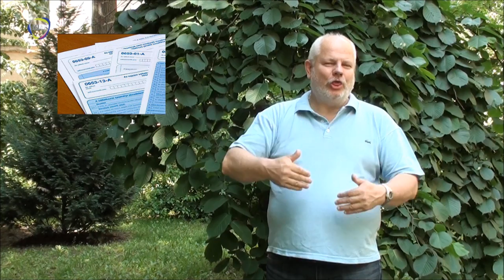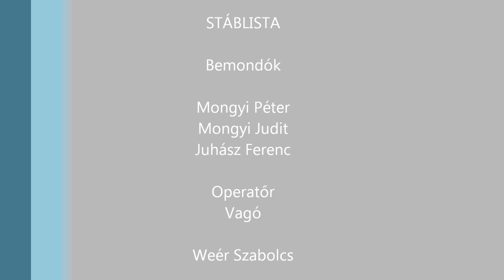JEL TV HÍRADÓ - 2011.05.21. (kísérleti adás!!)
Elindult a JEL TV, és új magyar jelnyelvű internetes TV csatorna adását...